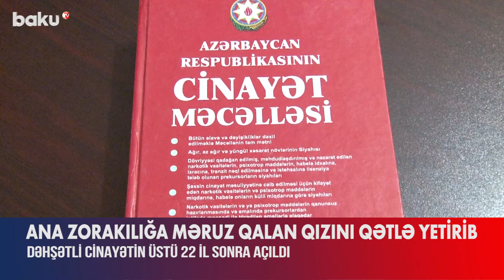Ana qızını niyə qətlə yetirdi? | DİN və Baş Prokurorluqdan birgə açıqlama